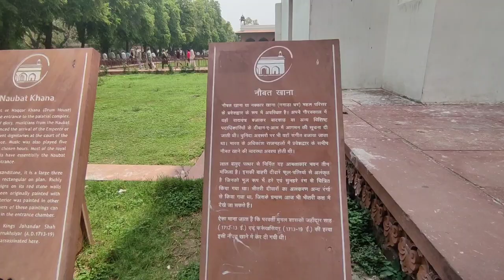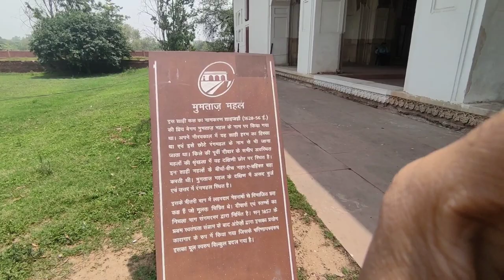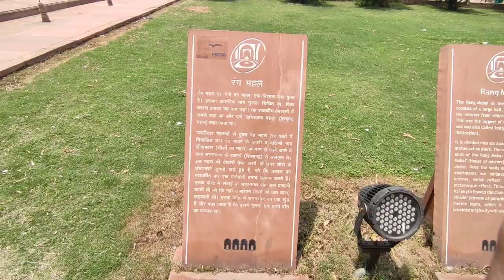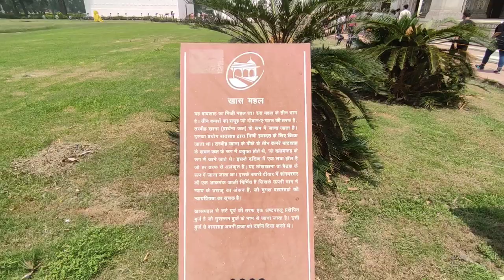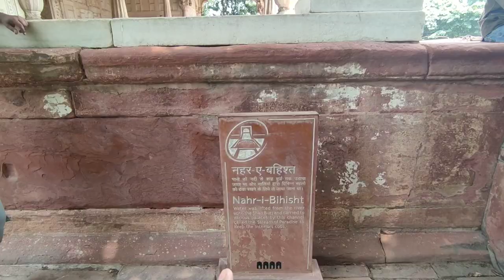मुमताज का महल | Mumtaz mahal | red fort vlog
मुमताज महल | Mumtaz mahal | red fort vlog

इस vlog मे आपको Red fort के अंदर जितना भी महल है वो सब दिखाए है तो last तक जरूर देखिएगा और अपना सुझाओ कंमेंट् जरूर कीजिए ताकि हम और भी अच्छा, बेहतरीन vlog आपके लिए ला सके 🙏

hastag

Hello guys,

Please share your honest reviews on our videos in the comment section bellow!

Thankyou💛